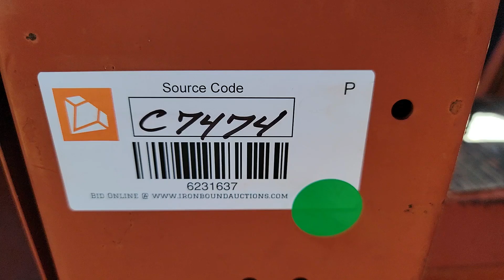2000 DITCH WITCH 3700 For Sale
2000 Ditch Witch 3700 Trencher, H313 Trencher Attachment, 64" Front Blade, Deutz Diesel Engine, Shows 2360 Hrs. S# 310931